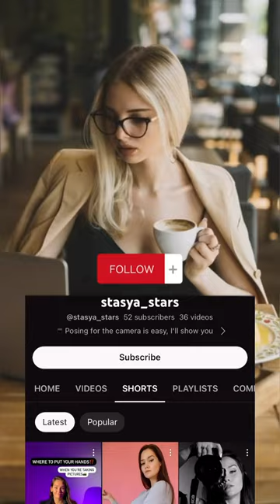5 POSES IN THE CAFE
☕️ Master your cafe posing! ☕️

Are you ready to go from sipping coffee to posing in a cafe? ☕️✨ I have some fantastic tips for you on how to have a photo shoot in a cozy cafe setting. So grab your favorite cup of coffee and get ready to bring the cafe atmosphere to perfection!

1️⃣ Find the perfect spot: Find a charming nook or cozy corner in the cafe that fits your aesthetic. Pay attention to elements such as natural lighting, interesting décor, or a scenic view that can enhance the overall atmosphere of your photo.

2️⃣ Take advantage of natural gestures: The key to a natural pose is to relax and let your body language flow effortlessly. Grab a coffee cup with a light grip, playfully wrap your fingers around the handle, or lightly press the cup against your face. Experiment with different gestures to find what feels most comfortable and authentic to you.

3️⃣ Capture the hidden moments: Often the most breathtaking shots are just that. Take a sip of coffee, savor the aroma, or indulge in quiet reflection. These unstaged, authentic moments can give your photos a warmth and kinship.

4️⃣ Play with angles: Don't be afraid to experiment with different angles and perspectives. Try taking a photo from above to show latte art or coffee cup details. You can also take a close-up shot, focusing on the couple rising from the cup, or capture the subtle patterns on the saucer.

5️⃣ Interact with your surroundings: Café photo shoots offer a unique opportunity to capture the atmosphere of the establishment. Interact with the menu, pick up a book or engage in conversation with a friend. These actions can add depth and narrative elements to your photos.

6️⃣ Experiment with props: Take your cafe photos to the next level with props that complement the setting. Add a stylish hat, fancy sunglasses or a cozy scarf. These props will add personality to your photos and make them more appealing.

7️⃣ Express genuine emotion: The most captivating photos are the ones that capture genuine emotion. Allow yourself to feel joy, calm or intrigue while posing in a cafe. Let your eyes sparkle with delight or smile serenely. Genuine emotion will make your photos truly come alive.

It's time to put these tips into action! Go outside, strike a pose and capture the magic of the moment in the cafe. Don't forget to tag me in your awesome cafe photos and inspire others to pose in their favorite caffeinated sanctuaries! ☕️✨